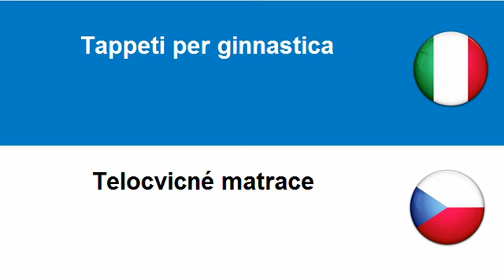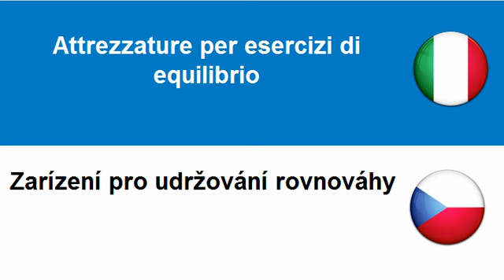Imparare il Ceco = Attrezzature per palestre